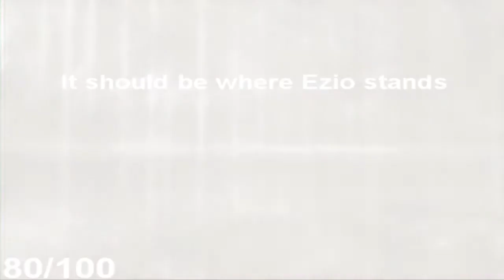Assassin's Creed II 100% Walkthrough Part 44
Assassin's Creed 2 Gameplay Part 44

-In memory of Petruccio - All 100 Feathers
-Venice Feathers Part 1 (55-80)